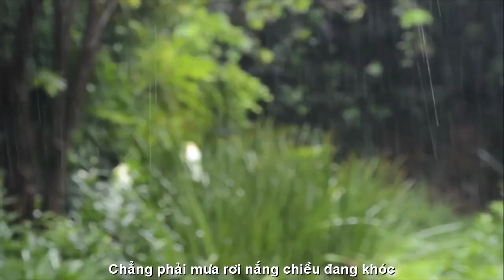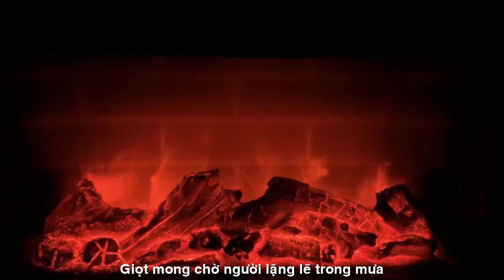[FULL HD]CHIỀU NHỚ THƯƠNG AI -TUYẾT THU DOAN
ĐẾN VỚI
NHÀ THƠ TUYET THU DOAN
PHỔ THƠ ĐẠI HÁT TÀO LAO
TÁC PHẨM:CHIỀU NHỚ THƯƠNG AI
THƠ:TUYET THU DOAN

CHIỀU NHỚ THƯƠNG AI
Đong tình tràn đầy qua muôn trùng nắng
Vì gió cuối thu vừa lạnh thêm nhiều
Vì đôi tay mềm chơ vơ tìm kiếm
Ấm êm tay người chỗ hẹn hôm nao
Đong tình tràn đầy cho nhau lần nữa
Khi nắng nồng nàn cháy mãi hương yêu
Chiều nhớ thương ai long lanh giọt tím
Người có biết không buồn thấm đẫm lòng
Chẳng phải mưa rơi nắng chiều đang khóc
Nắng nhớ thương người chiều vọng khơi xa
Chiều giấu cuối trời giọt lưu giọt luyến
Giọt mong chờ người lặng lẽ trong mưa
Cứ đong thêm đầy trao nhau tình ấy
Dầu mai sau này năm tháng mây bay
Thì mưa vẫn nhớ đường xưa chốn cũ
Nhớ mắt môi em từng ướt trong chiều